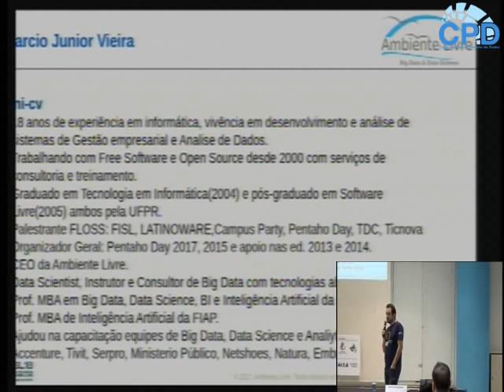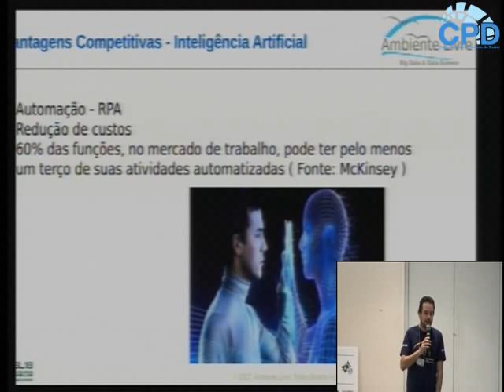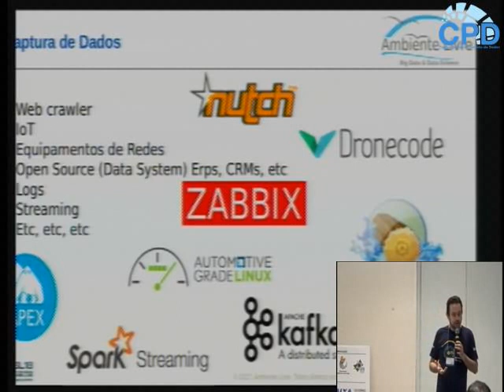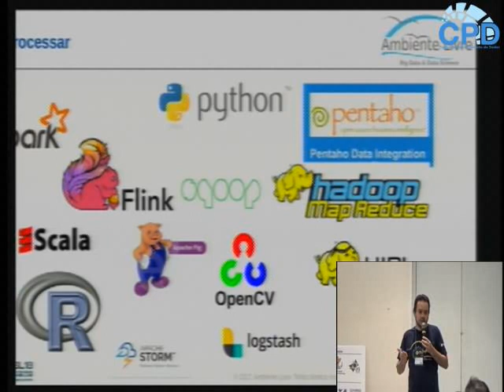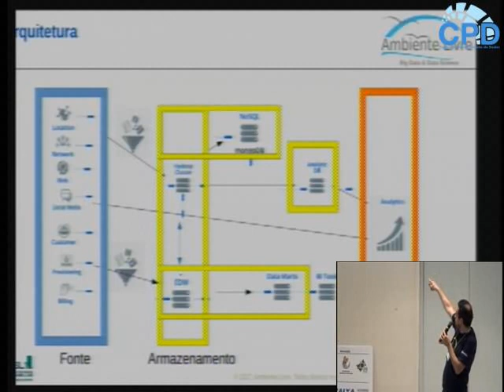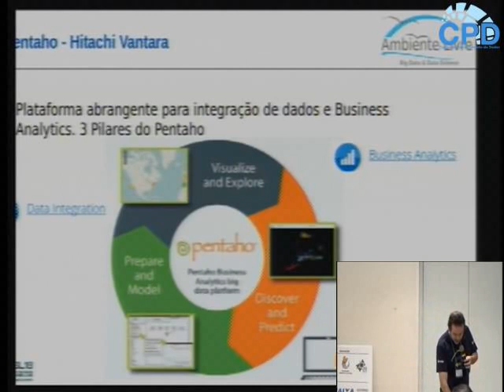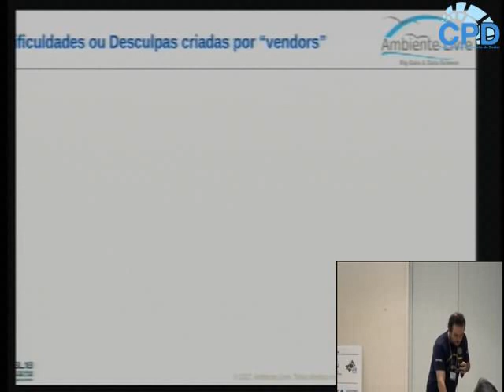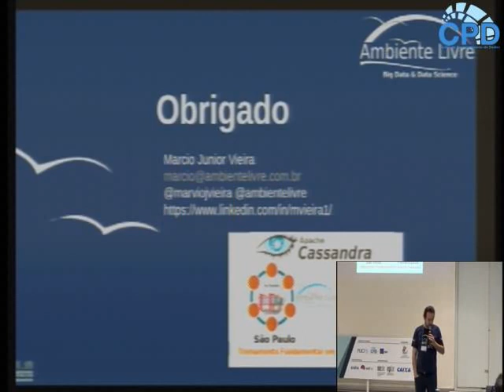Open Data Science - Elaborando uma plataforma de Big Data & Analytics 100% Open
Nesta palestra será apresentado como podemos construir uma plataforma para geração de insights significativos usando apenas tecnologias open source e free softwares. Desafios do uso do Open Source e diferenciais competitivos e estratégicos. Serão detalhadas também questões técnicas da funções das ferramentas de integração de dados, carga de lotes, qualidade dos dados, segurança dos dados, estrutura distribuída, data warehouse, fluxo de dados em tempo real, processamento e visualização de dados todas open source para que possa se implementar uma plataforma Open Source para Data Science. Um destaque especial do uso do Pentaho nesta plataforma será abordado.

Marcio Junior Vieira